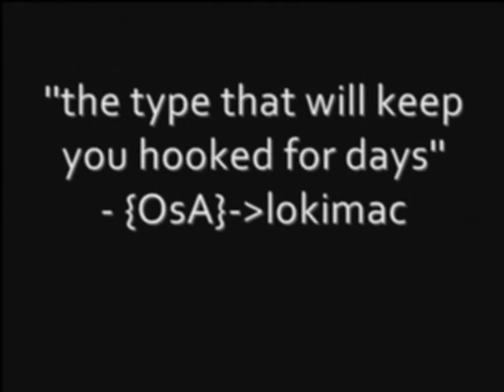Left 4 Dead 2 - Crash Bandicoot Map